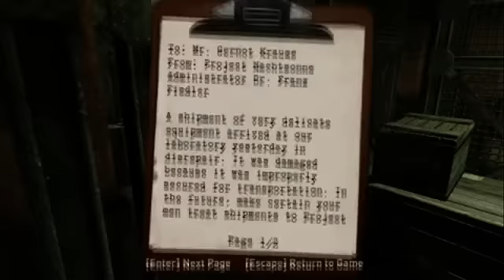CGG Wolfenstein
มาลองๆเครื่องอีกครั้ง ทำไมกระตุกจริงๆ =[]=
ทั้งๆที่ตอนเล่นไม่อัด ลื่นหัวแตก

CPU: Intel(R) Pentium(R) 4 3.2 GHz or AMD Athlon(TM) 64 3400+ processor

OS: Windows XP or Windows Vista or Windows 7

RAM: 1GB RAM

Video Card: 256MB NVIDIA(R) Geforce(R) 6800 GT or ATI Radeon(TM) X800

Sound Card: 100% DirectX 9.0c compatible sound card

HDD Space: 8GB (Plus an additional 800MB for Windows swap file)

Media: 100% Microsoft Windows compatible DVD-ROM drive

Internet: Broadband connection and service required for multiplayer

DirectX 9.0c required